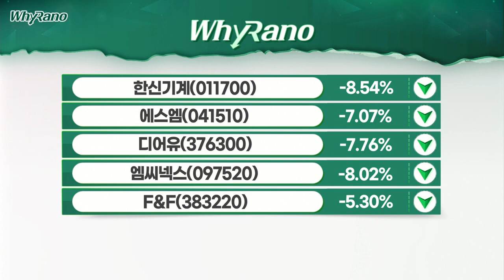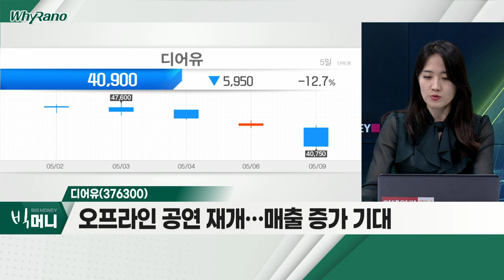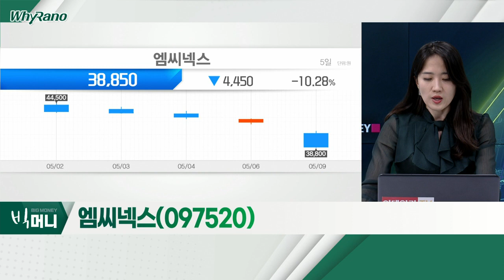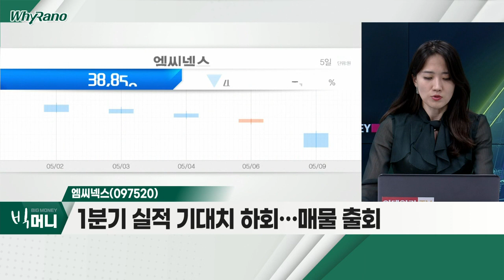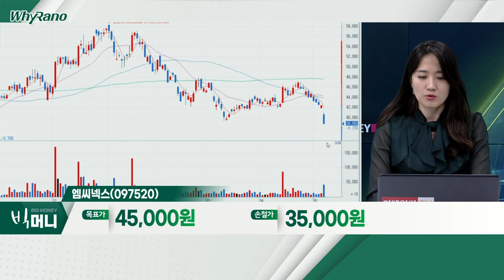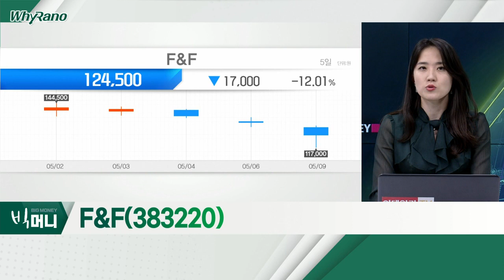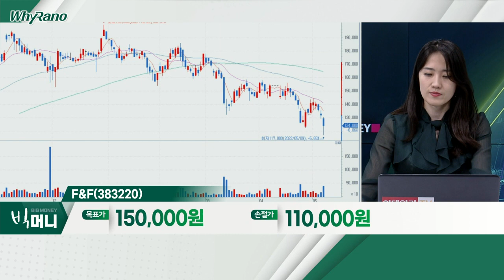디어유, 엠씨넥스, F&F_WhyRaNo (20220509)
디어유(376300)
- 고객 충성도 대상 팬덤 플랫폼 부문 1위 차지
- 오프라인 공연 재개… 매출 증가 기대
- 신규 아티스트ㆍ스포츠스타 편입 효과

- 자율주행ㆍ스마트폰 영상기기 전문 업체
- 1분기 실적 기대치 하회… 매물 출회
- 中 봉쇄ㆍ우크라 전쟁… 원자재 가격 상승

F&F(383220)
- 中 봉쇄 장기화… 2분기 실적 우려
- 국내 수요, 리오프닝 효과에 증가세
- 코스피200 편입 예상